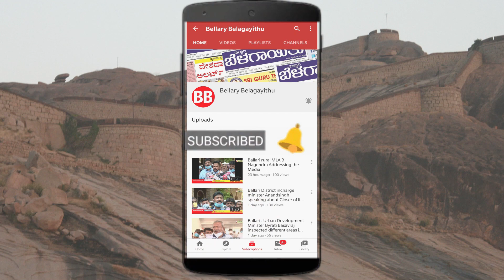Hampi DySP Kashigowda speaks about his Resignation | Ballari | Bellary Belagayithu